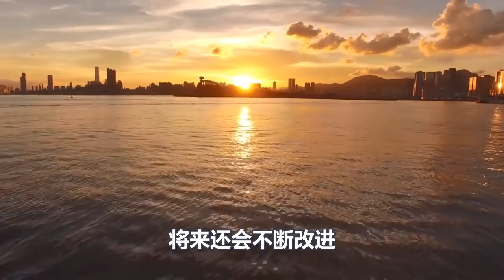台媒惊恐的发现！在台海训练的辽宁航母！这火力也太猛了吧！